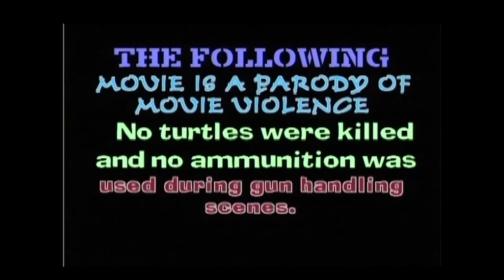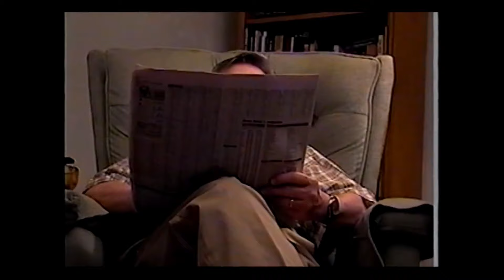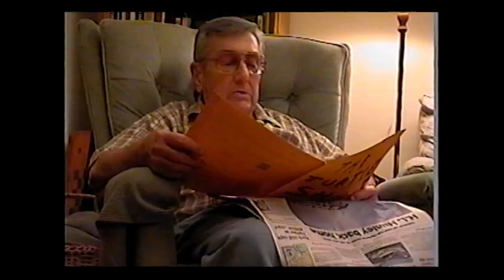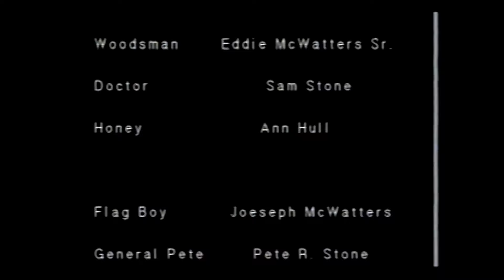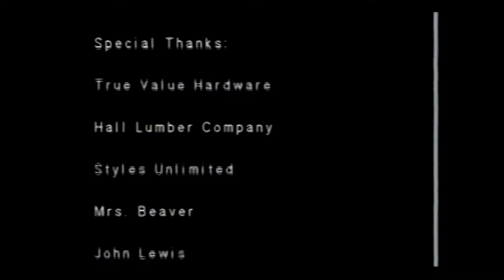The Turtle Shoot -- The early 2000s viral VHS video cult classic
Mrs. Beaver had killer turtles in her pond hurting her fish and scaring her dog, so she called us in to take them out.  Chapters:
00:00 Intro
14:34 -- EPIC BATTLE STARTS HERE!!

Original release date unknown